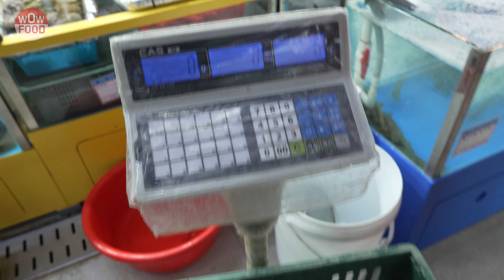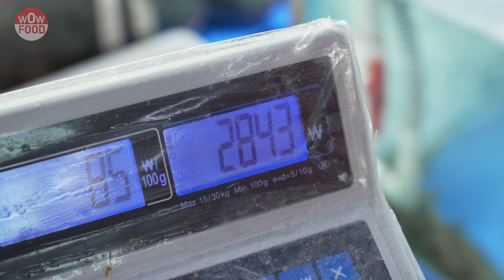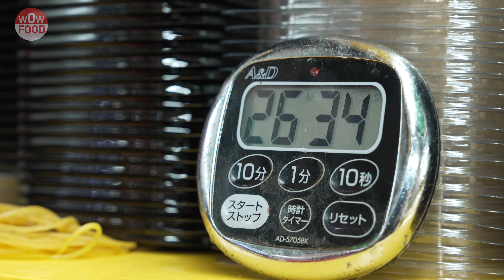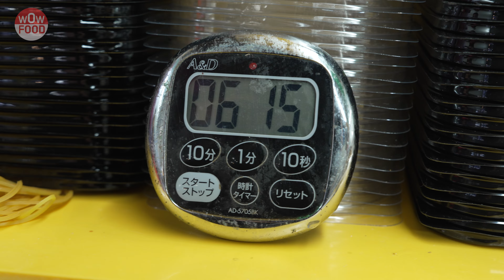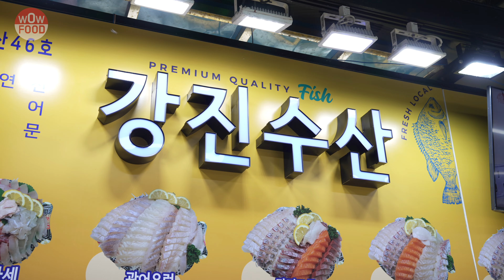비싼 킹크랩 수율좋은지 직접 확인까지 가능하다고?? 킹크랩을 무료로 찌고 손질까지 해주시면서 수율확인까지 바로가능/가락몰 강진수산/King Crab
큰맘먹고 먹는 비싼 킹크랩
비싼돈 주고 사고 다시 돈주고 찌고 집에가서보니 수율엉망 ㅠㅠ
이신적 있으시죠? 가락몰 강진 수산에서는 현장에서 무료로 바로 찜기에 쪄서
손질까지 해주시면서 수율도 확인해 주십니다.
수율않좋으면 AS까지 해주신다고합니다.

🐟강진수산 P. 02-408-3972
📍 주소 (Location) : 서울특별시 송파구 가락동 600
                                   수산 46호 강진수산